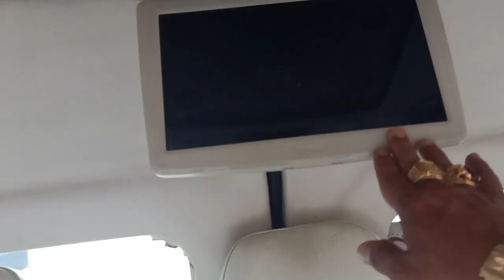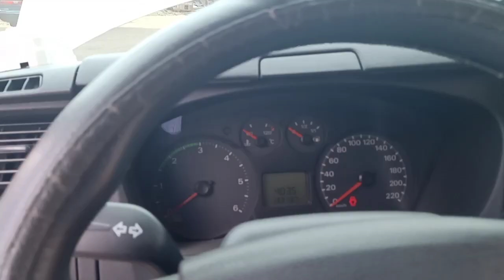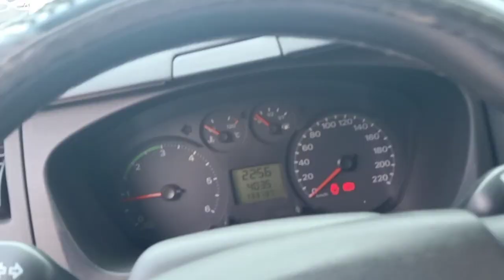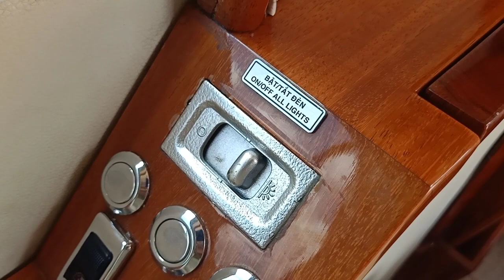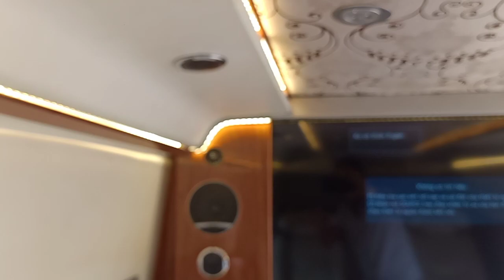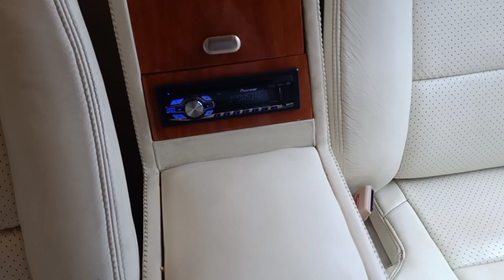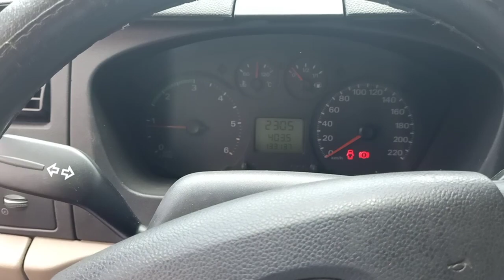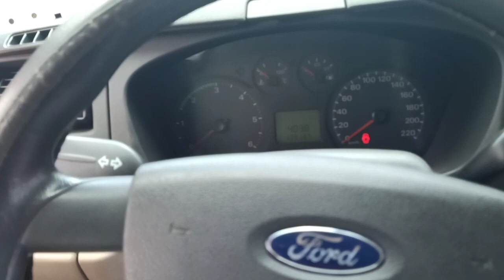400tr FOR 2013 căn nhà đi động đẹp ken xà ben anh chị mua về đi du lịch 0961408726